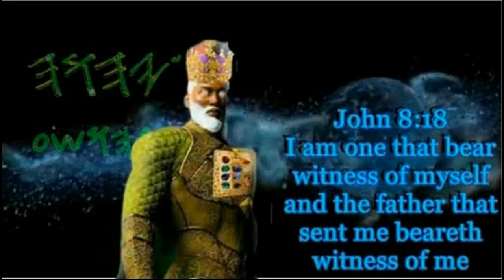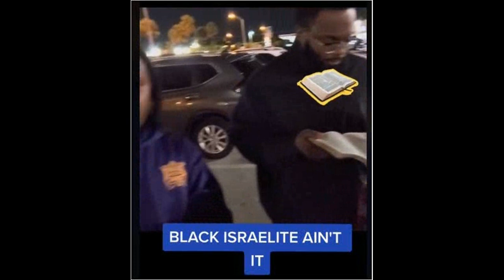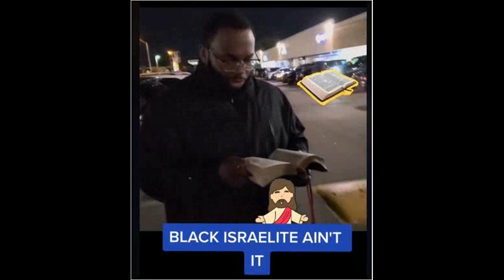HEBREW ISREALITES DONT BELIEVE GOD IS A BLACK WOMAN